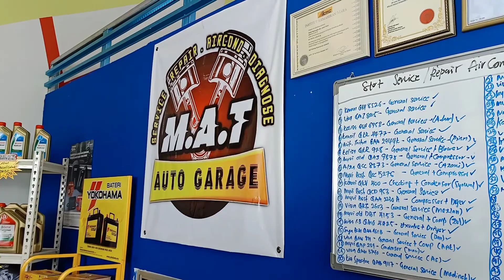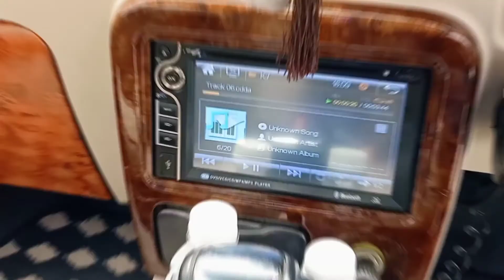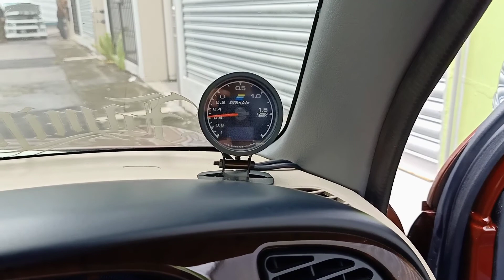Daihatsu Gino YRV 1.3 Turbo!!⚡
K-Car weekend 😎 Daihatsu Gino a.k.a Perodua Kelisa suit in Yrv 1.3 Turbo 🧨 In cooperation with M.A.T Auto Garage. You can find them on Facebook page as text👍🏽

Song :
bellyaches